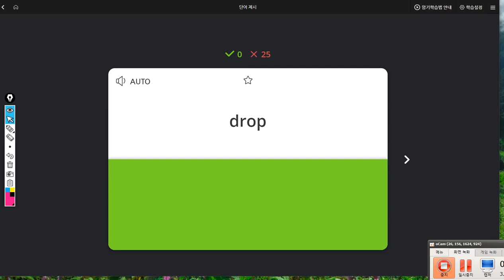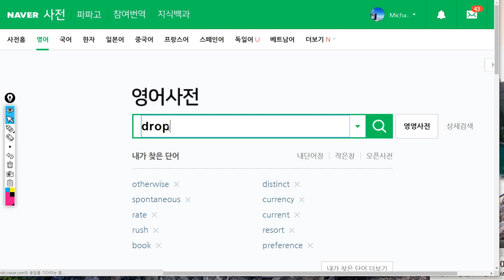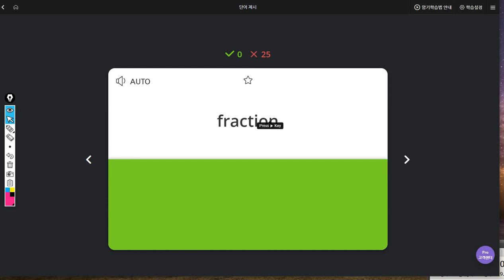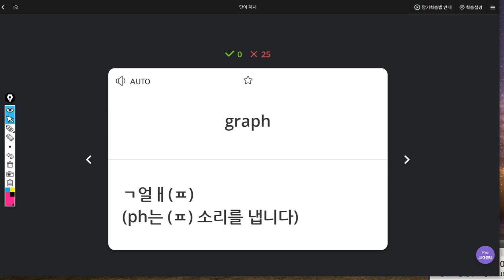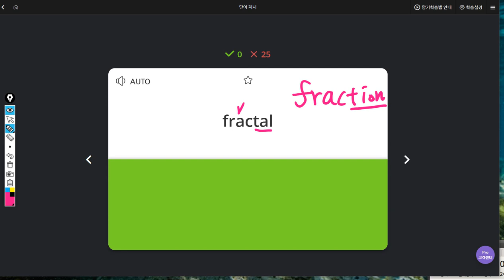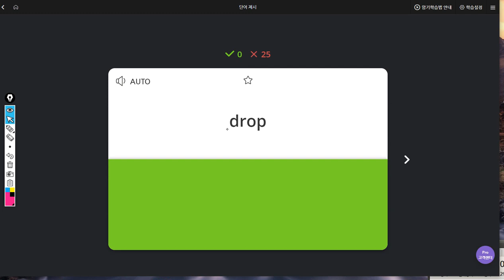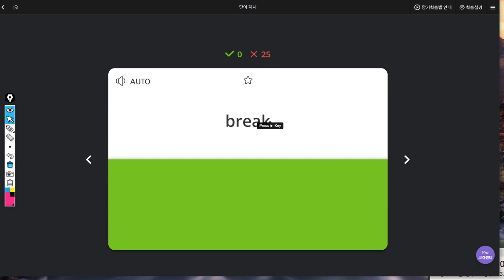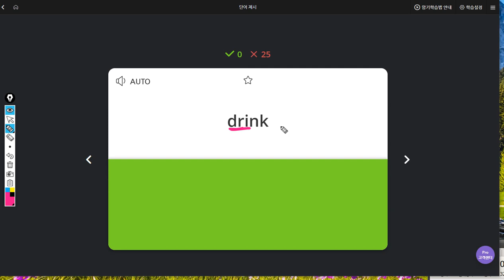문자민 2019 08 07 일대일